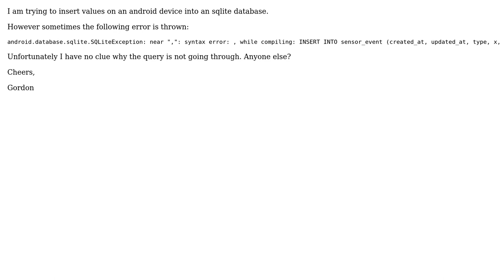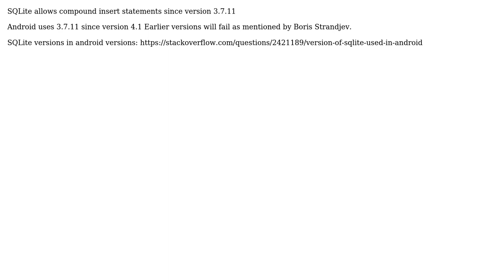SQLite error on insert (2 Solutions!!)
SQLite error on insert

With thanks & praise to God, and with thanks to the many people who have made this project possible! | Content (except music & images) licensed under CC BY-SA | Music | Images & others | With thanks to user GordonHo user Boris Strandjev and the Stack Exchange Network Trademarks are property of their respective owners. You are responsible for your own actions.